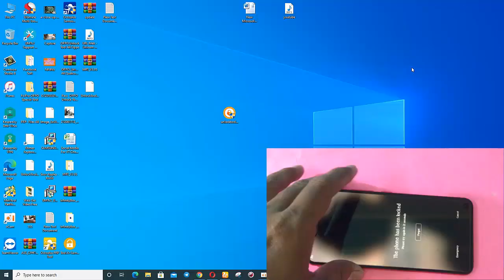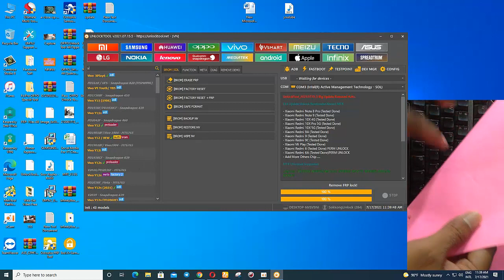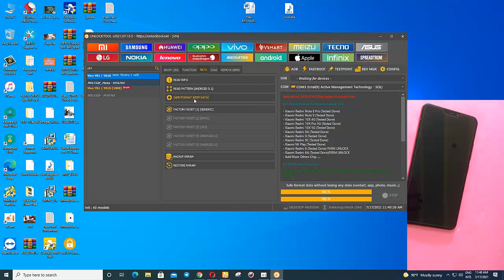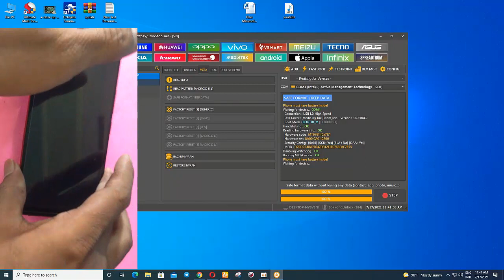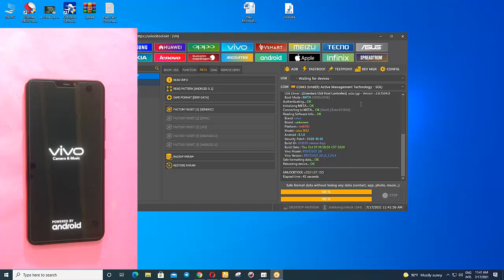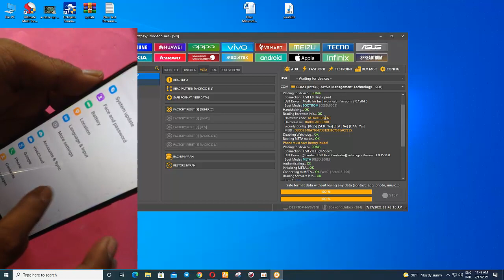How to unlock Pin vivo Y81i (1812) by Unlock Tool without losing Data, ( Safe Format keep Data)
vivo Y81i (1812) Device lock by Pin code How to unlock vivo Y81i (1812) by Unlock Tool without losing Data, ( Safe Format keep Data)

All apps installed on this  phone not lose keep safe
About Unlock Tool : @unlocktool.net

Note:
  For all my videos hope you''ll like my  video clip concerning "BDM007 " youtube  Channel Here, and Please Subscribe , like , Comment and share for getting more  videos usefull  from our Channel : BDM007 . Thank You for support !
-Vivo 1812 Y81i || How to Remove Pattern Lock Free